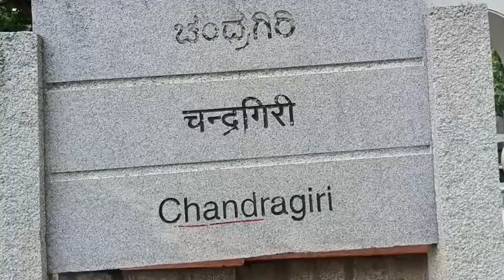Chandragiri Hill Trekking